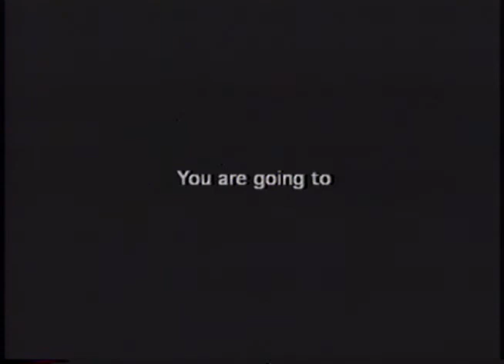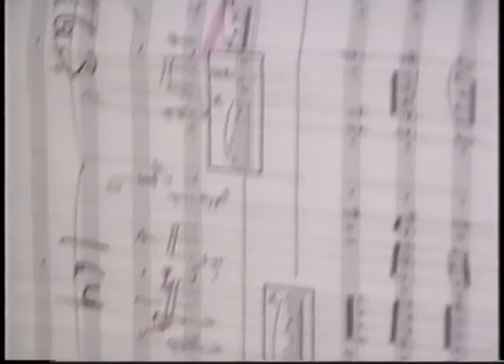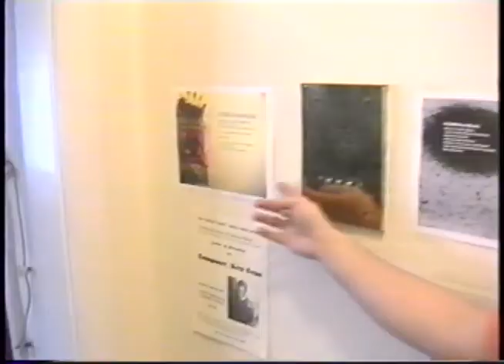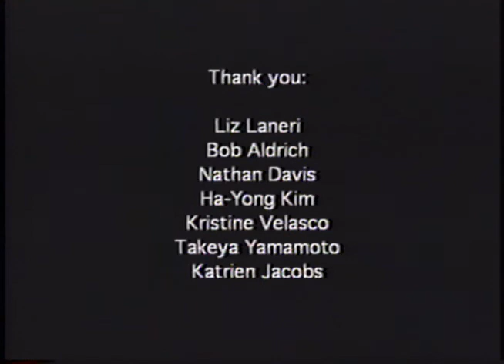Experience - a documentary on Ken Ueno